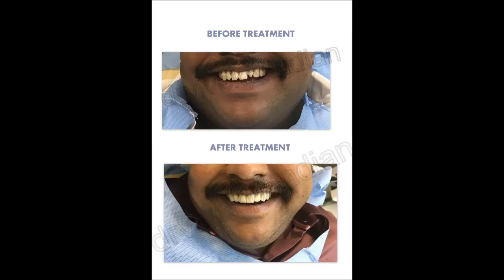Smile Make over treatment in chennai | Best dental implantologist in chennai